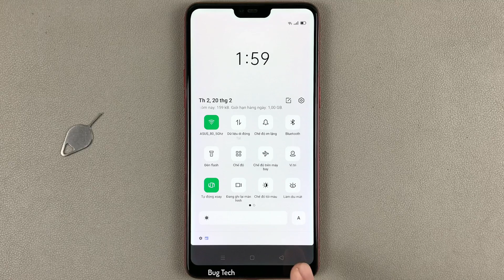Chế độ trợ năng màu sắc trên OPPO F7 Android 10